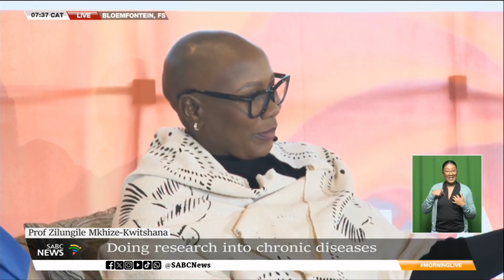2025 SAWISA | Unpacking STEM careers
As the country marks Women's Month, we shift our focus to women's achievements in science, technology, engineering, and mathematics.

Sakina Kamwendo attended the 2025 South African Women in Science Awards in Bloemfontein last night under the theme

"Unpacking STEM Careers: Her Voice in Science" and she joins us now to tell us more.